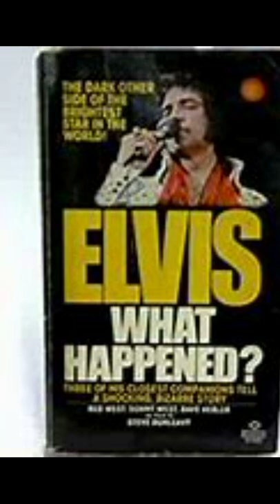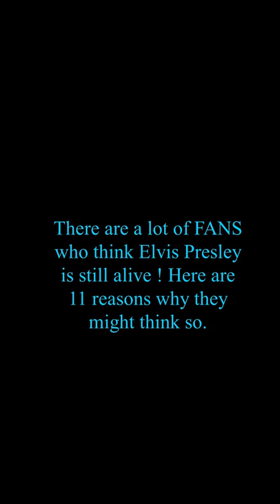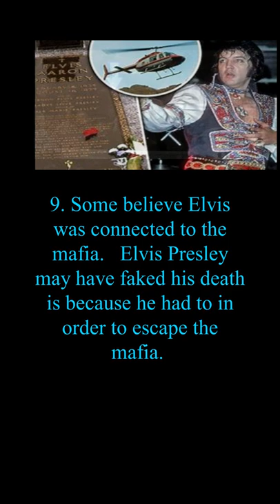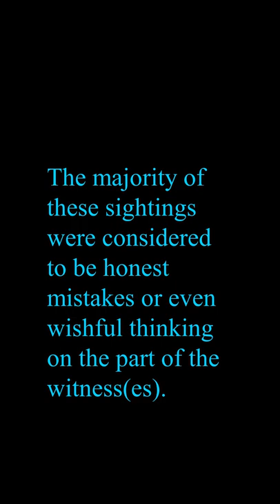Did this really happen to Elvis Presley. What If ?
1977 Elvis Presley -What if this really happened .